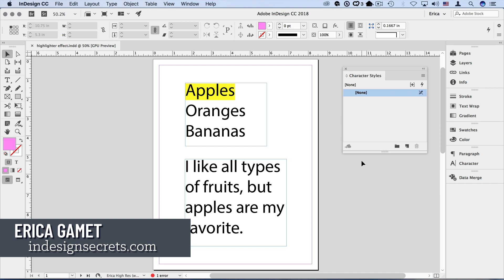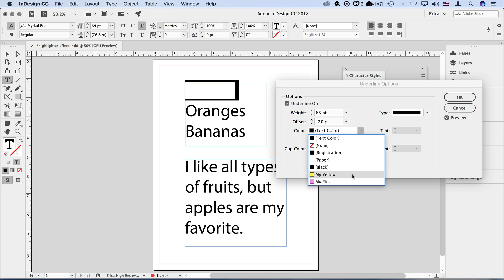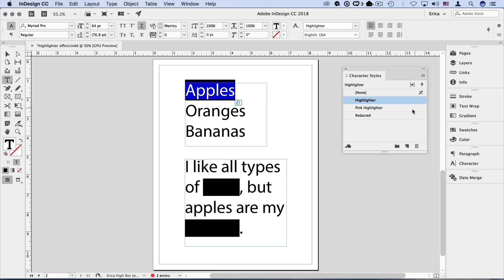InDesign How-To: Make a Highlighter Effect (Video Tutorial)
In this video, Erica Gamet creates the look of highlighted text within InDesign. Saving the effect as a character style makes it super easy to apply throughout a document.